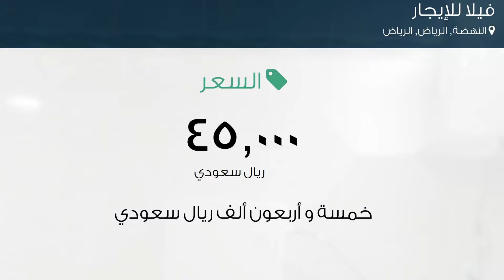فيلا للإيجار في شارع ابي قتاده الأنصاري, حي النهضة, مدينة الرياض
تفاصيل العرض:-

رقم: 2213532

ميزات:-

5 الغرف, 1 غرف أخرى, 5 عدد دورات المياه, 1 سعة مرآب السيارات, سكني, تجاري, صالة